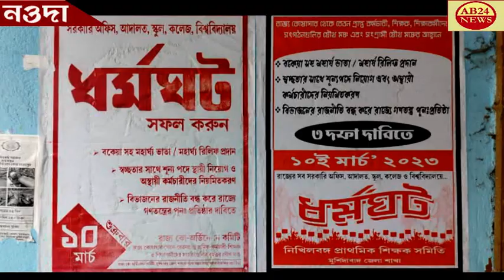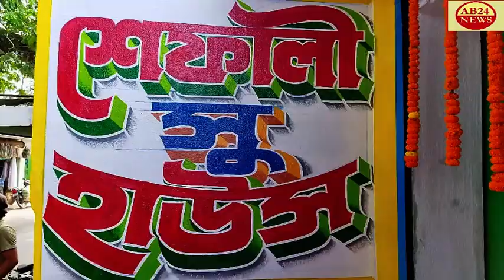সরকারি কর্মচারীদের ডাকা ধর্মঘটে ক্লাস হলো না।।আমতলা অন্নদামণি বালিকা বিদ্যালয়ের ছাত্রীদের।।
THE CLASS WAS NOT HELD DUE TO THE STRIKE CALLED BY THE GOVERNMENT EMPLOYEES STUDENTS OF AMTALA ANNAD  সরকারি কর্মচারীদের ডাকা ধর্মঘটের কারনে ক্লাস হলো না।।আমতলা অন্নদামণি বালিকা বিদ্যালয়ের ছাত্রীদের।।